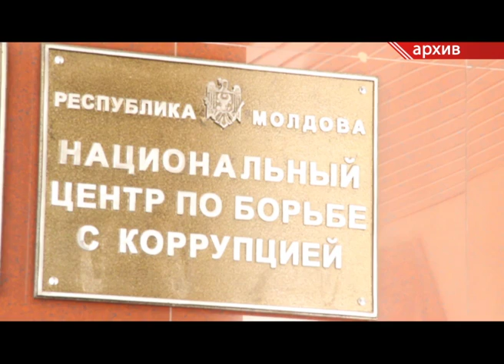ФИЛАТ И ПЛАХОТНЮК В ПОЛЕ ЗРЕНИЯ ЦЕНТРА АНТИКОРРУПЦИИ